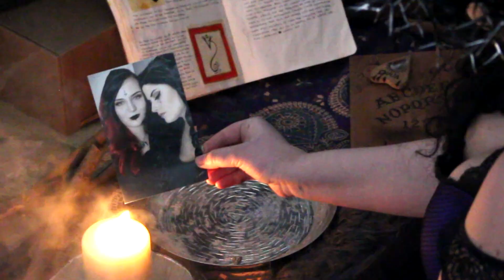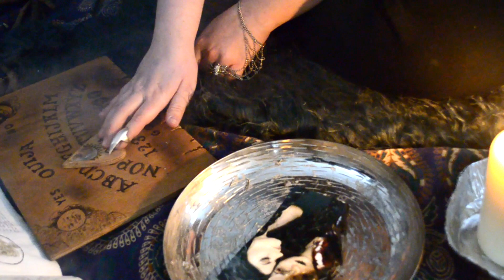The Witches Heart / a little Shortfilm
Hello Friends!

Ich habe immer riesen Spaß an solchen Projekten, dieser Kurzfilm kam mit der Hilfe von ganz tollen Freunden zustande und wäre ohne diese echt nicht möglich gewesen.
Es war sehr viel Arbeit und Vorbereitungszeit nötig; und ich weis er ist nicht lang aber ich bin doch sehr zufrieden damit.
Die Filmcrew werde ich mit Ihren Instagram Accounts hier verlinken :D